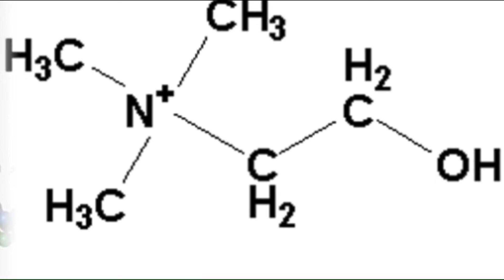Ăn sứa có tốt không? Những người nào không nên ăn sứa? - Kênh Hướng Dẫn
Sứa chứa nhiều dưỡng chất, mang lại những lợi ích sức khỏe khác nhau cho con người. Tuy nhiên, khi ăn bạn cũng cần lưu ý một số điều.

Các loại sứa khác nhau cũng có sự chênh lệch về hàm lượng chất dinh dưỡng nhưng nhìn chung, các loại sứa ăn được đều chứa ít calo, nhiều protein, chất chống oxy hóa và các khoáng chất quan trọng.